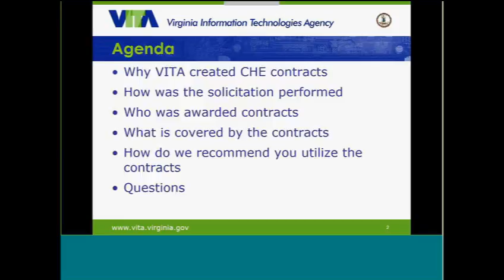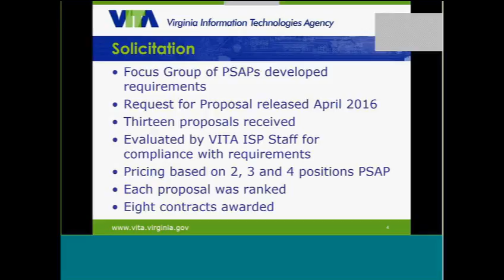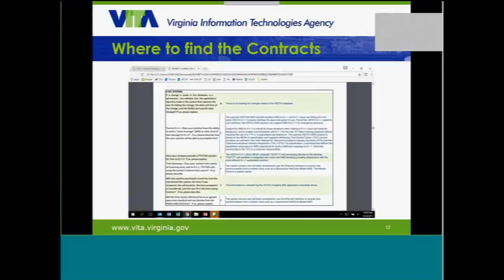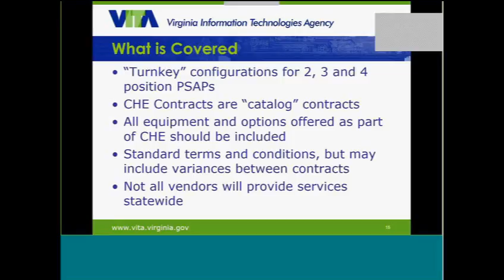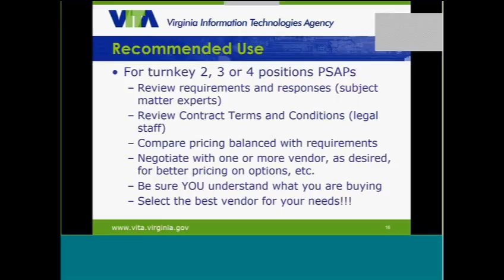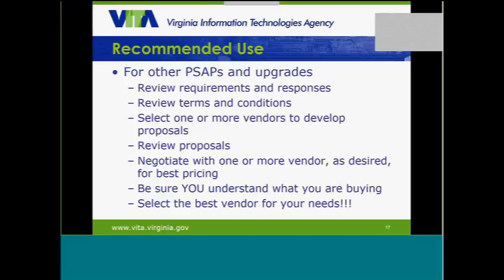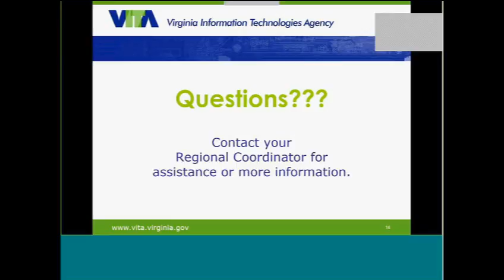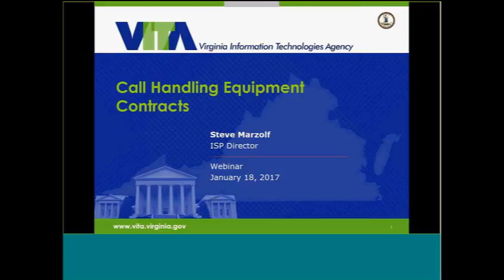Call Handling Equipment Contracts Webinar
Call Handling Equipment Contracts - VITA ISP Webinar Series 1/18/17